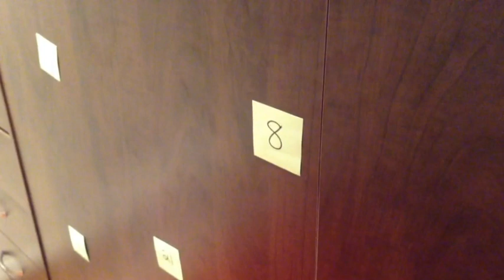Coup de pouce parent-Bouger tout en apprenant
Coup de pouce parents
Présentation de quelques petits trucs afin de rendre le temps des devoirs et leçons moins fastidieux.  On bouge et on s'amuse!